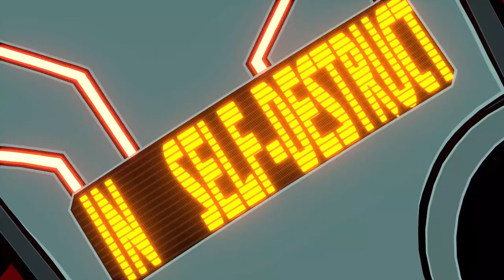Hi-Fi Rush: Reveal Trailer Xbox and Bethesda Dev Direct 2023